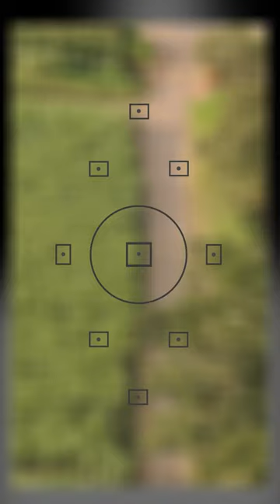Así están deteniendo los vehículos en cualquier carretera..